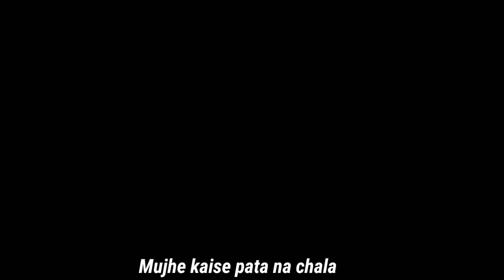Mujhe Kaise, Pata Na Chala | Meet Bros ft. Palon | Husain | Sarita | Valentine's Special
Presenting Mujhe kaise pata na chala  song cover by oye halkat

Title         :  mujhe kaise pata na chala
Singer     :  meet bros ft.       Papon
Lyrics     :   kumar

Cast :  husain shah, khan faraz,  bilal shaikh,  sameer shaikh,  aman shaikh

Banner :  husain_shah
Producer:  OyeHalkat
Director  :  sameer shaikh
Story writer :  shah husain